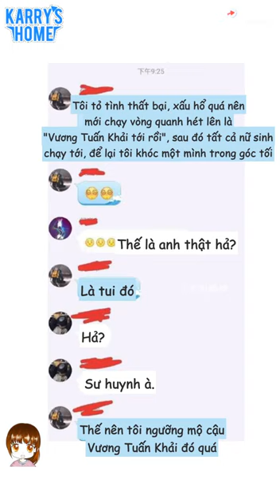[Vietsub] Tỏ tình thất bại, chàng trai chữa ngượng hô "Vương Tuấn Khải tới rồi" và kết quả =]]]]]]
Cre: 星闻揭秘
💙 Translator: Mei
💙 Sub: Meomeo